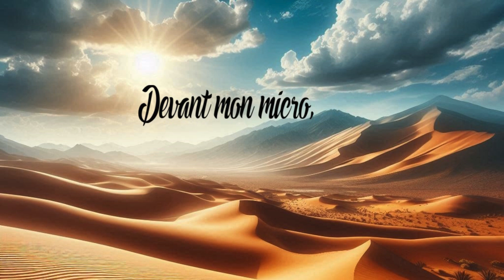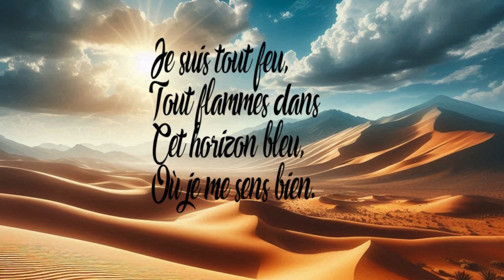Horizon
avec la Musique libre de droits Kasbo - Horizon

👍 Aimez et commentez si ce poème vous a touché, et partagez-le avec vos amis !